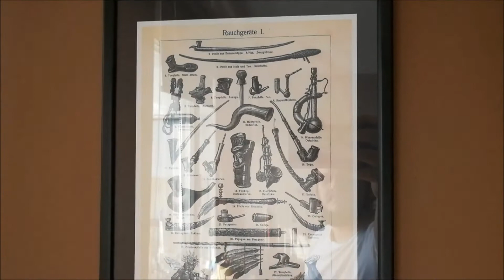DIY smoking pipes cabinet 12 2017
DIY smoking pipe cabinet with LED lights and remote control - 12/2017 - pine wood